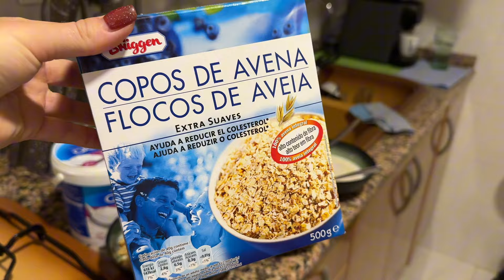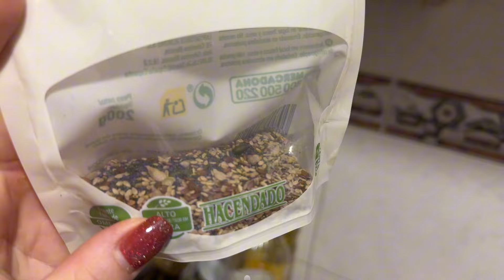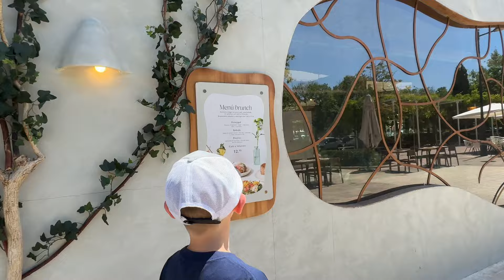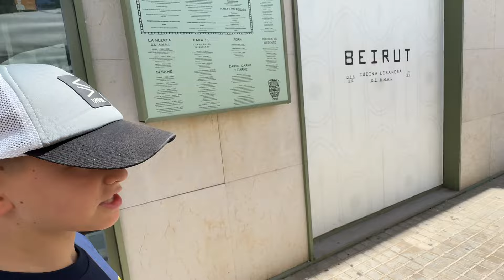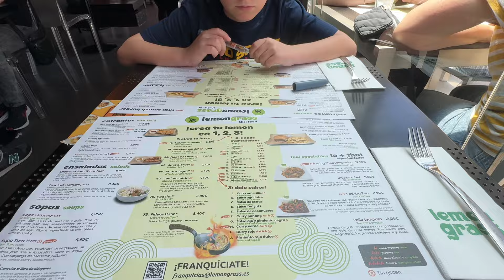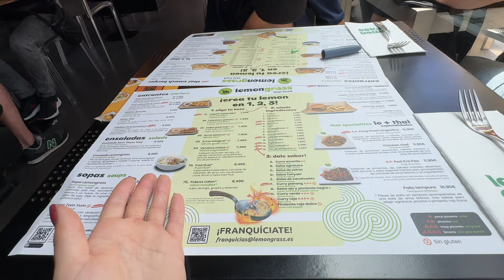УЖАСНЫЙ ИСПАНСКИЙ СЕРВИС! 18.05.2024‼️ПРОГУЛКА ПО ВАЛЕНСИИ! ТОРГ ЦЕНТР!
Сложно привыкнуть к испанскому плохому сервису😔даже спустя 8 лет проживания здесь. И это касается практически всего: магазины, рестораны, сферы красоты и в многое другое. Зарплата- ставка, поэтому не напрягаются. Наша прогулка по Валенсии поедания вкусняшек😋🤣